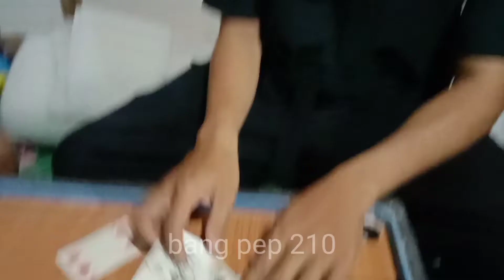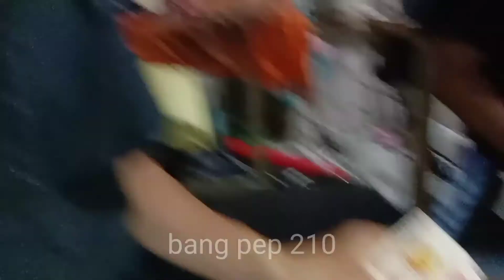Ini lah akibat nya main curang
Curang ya
Funny
Funnyvideos
Comedy
Komedi
Komedi lucu
Video lucu
Lucu abis
Curang
Main kartu
Remi
Meme
Memes video
Ngakak
Ngakak abis
Lucu abis